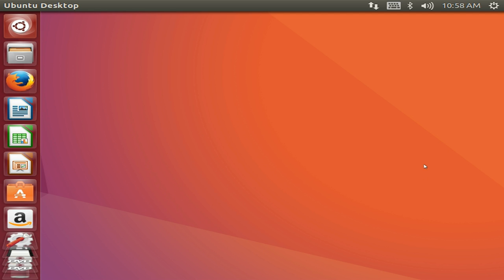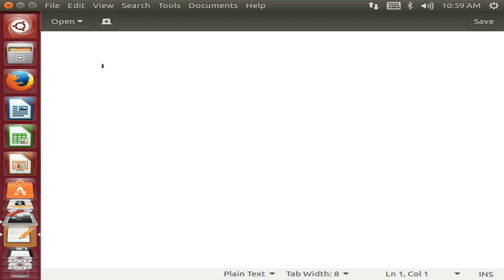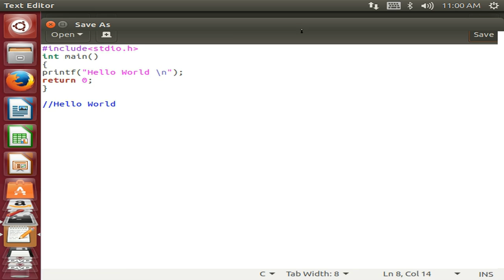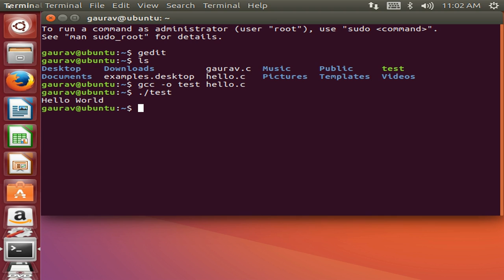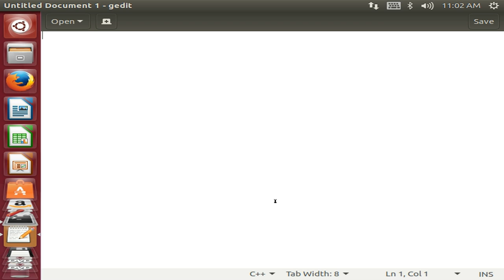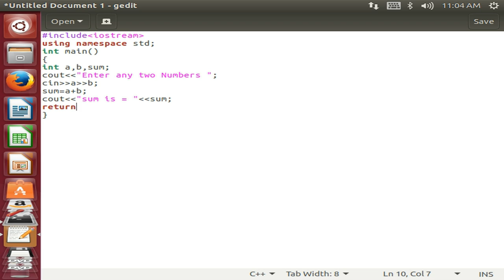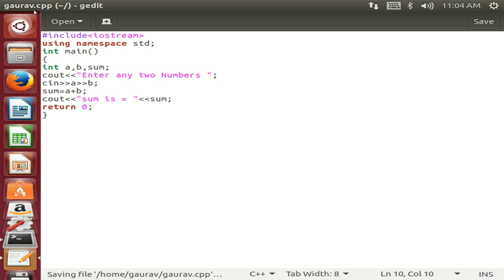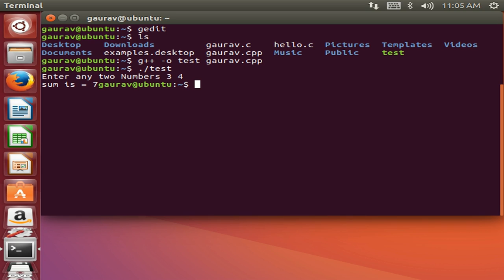[ Running C,C++ Programs in Linux ] Ubuntu 16.04 ( Ubuntu Tutorial for Beginners )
Commands in terminal to run C Programs :-

1 ) gcc -o test filename.c

// the above command will compile your C program

2 ) ./test

// the above Command will run your C program

1 ) g++ -o test filename.cpp

2 ) ./test

Basic Terminal commands in linux : -

how to reset / recover password in ubuntu 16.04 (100 % working) :-

How to create bootable usb/pen drive in linux ubuntu :-

how to create samba server in ubuntu linux : -

How to fix Screen Resolution problem in linux ubuntu :-

how to run windows software in linux ubuntu (wine):-

How to format usb drive in linux ubuntu :-

How to install vlc media player in linux ubuntu :-

how to mount / umount iso files  in linux ubuntu :-

How to create ,extract , compress tar files in ubuntu linux : -

how to compile c program in linux using gcchow to compile cprogram in ubuntuhow to run a c program in windowhow to write c program in linux terminalhow to compile c++ program in ubuntu
c programming in linux tutorialhow to run a c program in terminal macwrite a process to compile and execute c program in linux